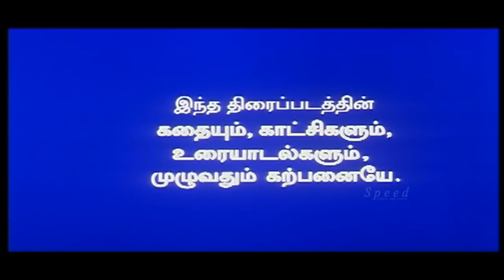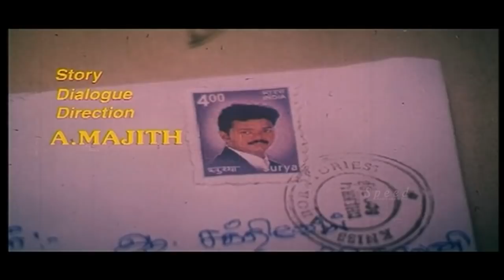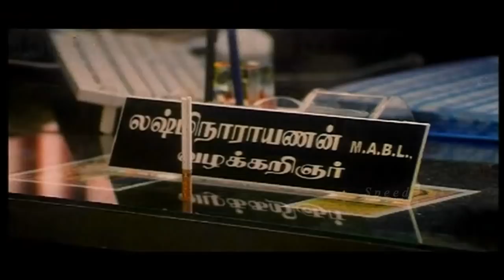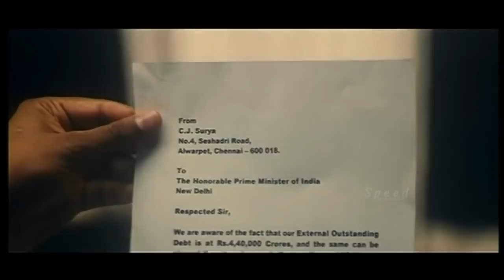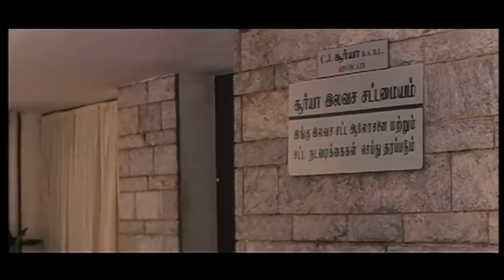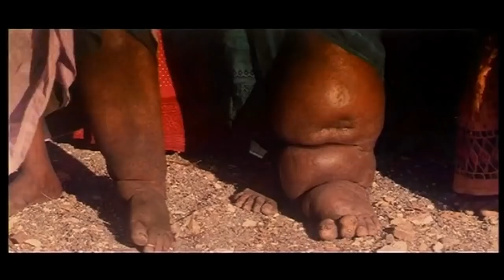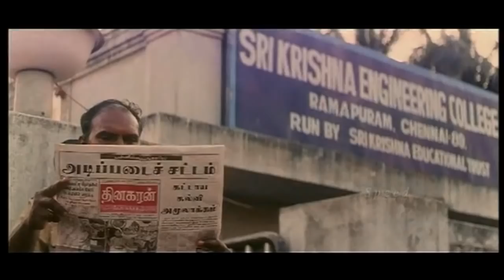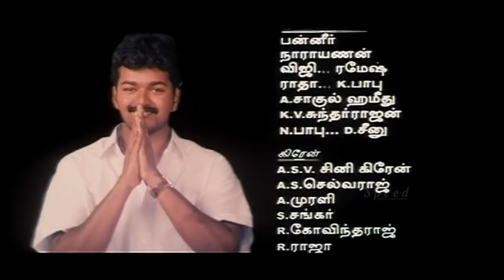Thamizhan Tamil Full Movie | Vijay, Priyanka Chopra